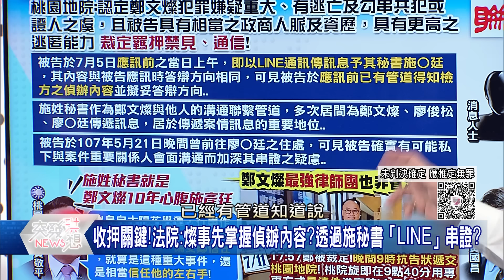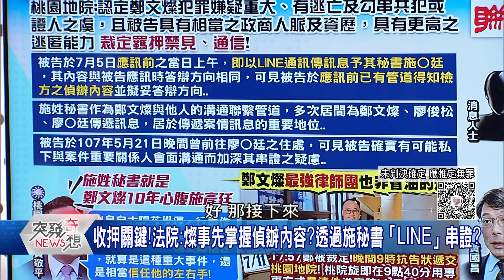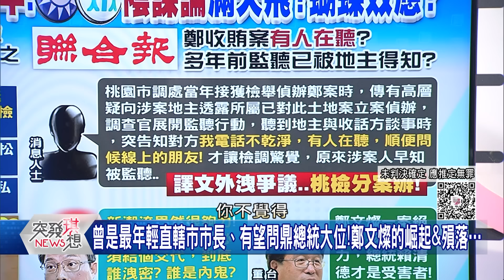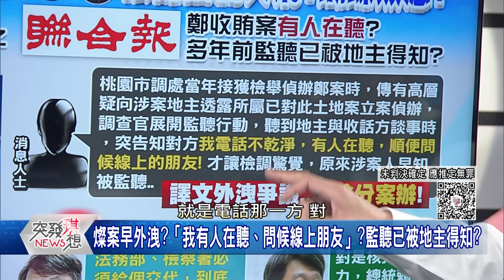精華片段》鄭文燦竟自己交出手機…才被抓到LINE有串證證據？徐巧芯請藍委體驗監獄早餐…丁學偉：難怪那麼顧人怨！【突發琪想】2024.07.12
下載【年代電視】APP：
iOS平台：